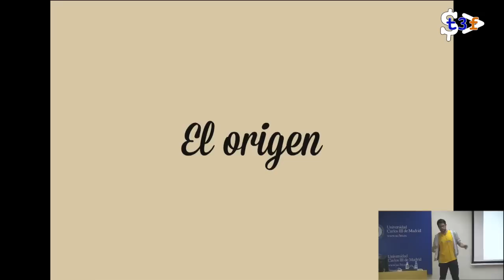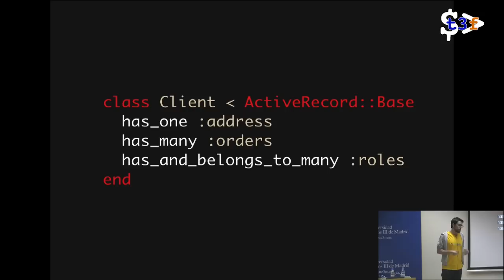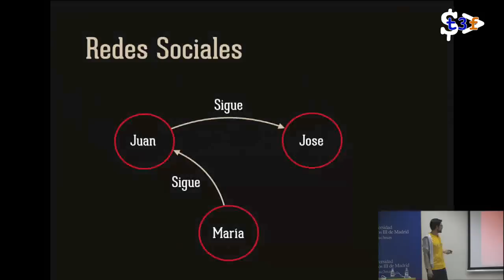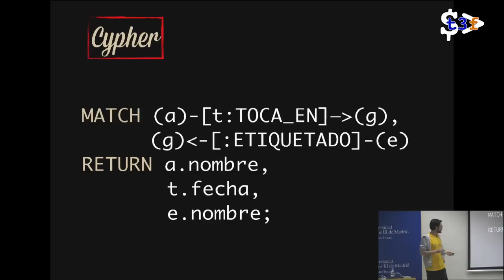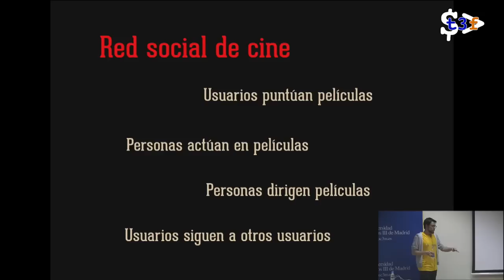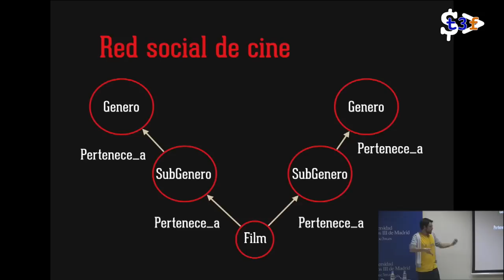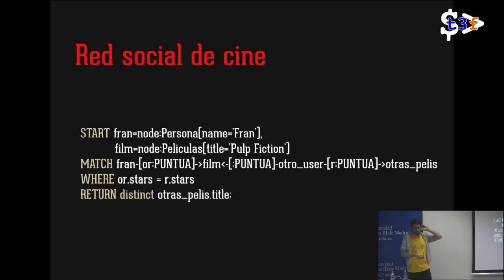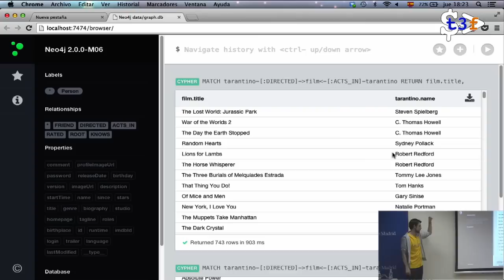[T3chFest 2014] Bases de Datos de Grafos: un Recorrido Conectado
Título: Bases de Datos de Grafos: un Recorrido Conectado
Ponente: Francisco Fernández Castaño

Cada día es más común escuchar a la gente hablar sobre bases de datos no relacionales, nombres como MongoDB, Cassandra, Memcached y un largo etc. están en boca de todos como solución a problemas de escalabilidad, productividad, etc.

Existen diversos tipos de bases de datos NoSQL: documentales, clave -- valor, de columnas y bases de datos de grafos de las cuales me gustaría hablar.

Actualmente nos encontramos ciertos casos en los cuales es más interesante explotar la forma en la que los datos están conectados más que los propios datos en sí, las bases de datos de grafos nos permiten estudiar y explotar los datos de esta forma. Los dos ejemplos de grafos que normalmente nos vienen a la mente en el momento en que pensamos en este tipo de estructuras son las relaciones de amistad y el típico ejemplo de ciudades conectadas por carreteras, pero la potencia y los casos de uso de estas herramientas va mucho más allá.

En esta charla estudiaremos los puntos que hacen este tipo de bases de datos interesantes, pequeñas nociones sobre como modelar la información de la que disponemos, antipatrones a evitar así como la aclaración de todos estos conceptos con sencillos ejemplos reales haciendo uso de Neo4J.